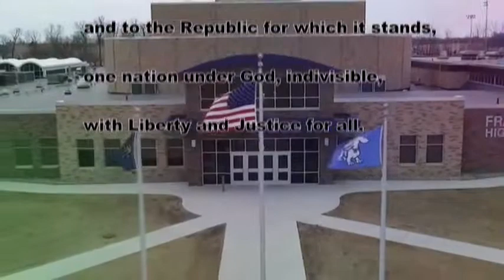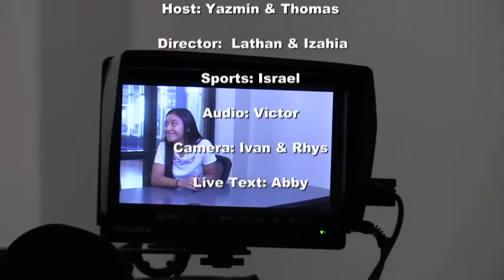HDTV News 8/28/19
Welcome to the big leagues boys